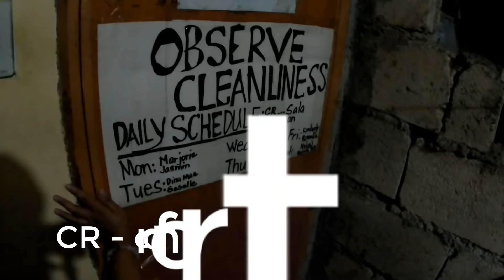Филиппинки после 2 часов знакомства зовут домой! Нажарили мне кальмаров и показали как живут!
Поддержка канала:
                   Для жителей России:
       Карта Тинькофф: 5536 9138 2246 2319
       СБЕР: 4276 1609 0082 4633 (Сергей Сергеевич И.)

Встретил Филиппинок на этот раз я просто прогуливаясь по городу! Был немного расстроен - опоздал на паром как-никак на другой остров - Сиаргао! Следующий паром - только на следующий день, билеты не вернули, бронь так же не удалось отеля на Сиаргао перенести...( Но это не беда, если ты на ПОЗИТИВЕ! Ну а дальше я просто не смог отказаться от предложения которое буквально звучало так: Ты хочешь, давай к нам домой, мы тебе приготовим лучшее Филиппинское блюдо из КАЛЬМАРОВ! Ребят, отказаться от ТАКОГО предложения я никак не смог! По пути я снимал видео о весёлых людях и входил с ними в контакт, это было незабываемо весело, смотрите - вы точно не пожалеете!!!